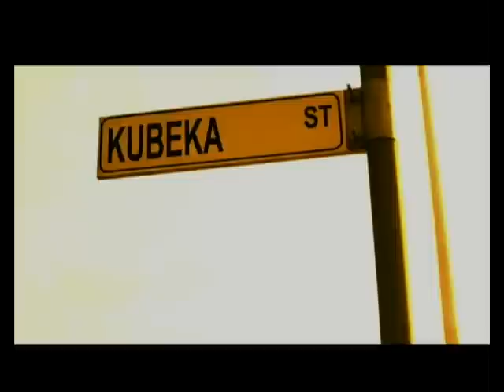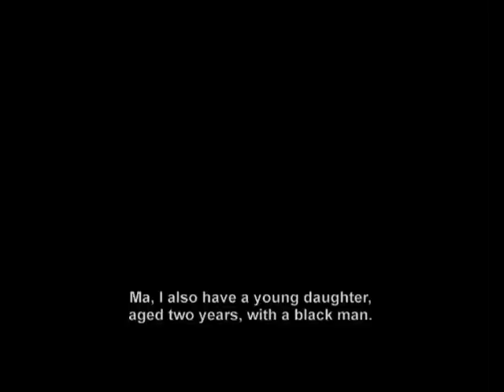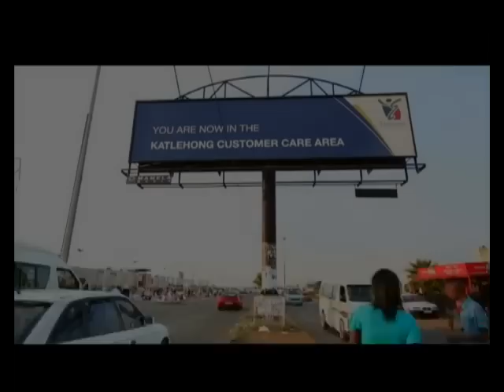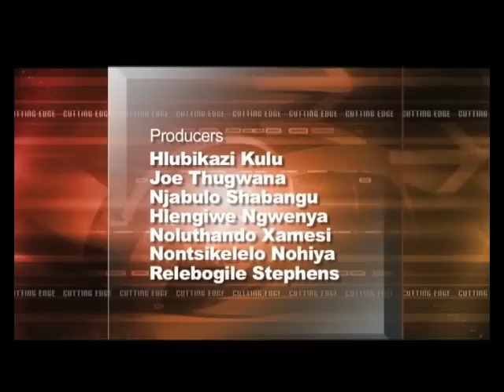Cutting Edge: Across the colour bar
Please note: This programmes may contain visuals that might offend sensitive viewers.

Watch Cutting Edge Thursdays at 21:30 on SABC 1.

Cutting Edge is the first of its kind in the country, an investigative programme for Africans produced by Africans in African languages. The programme depicts the story of South African youth, giving a voice to the usually voiceless, the ordinary youth of Mzansi. The show is here to inform, educate, empower and uplift tomorrow’s nation. It presents realities of life as in corruption, health, education, labour, politics, arts, culture and sports.